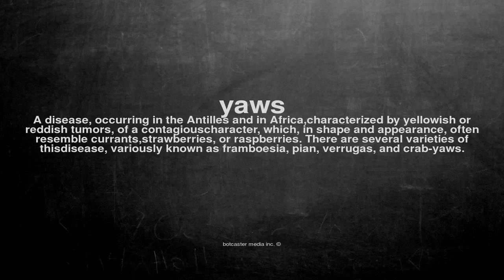What does yaws mean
What does yaws mean in English?